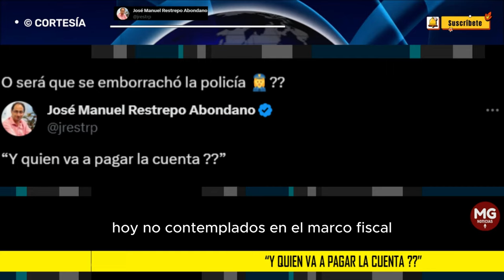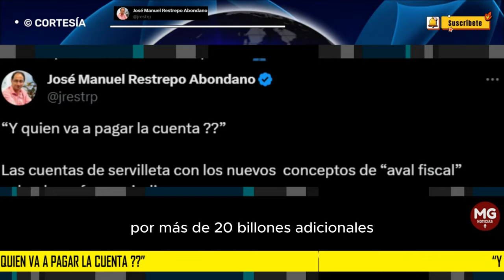¿Y QUIÉN VA A PAGAR LA CUENTA? 🛜 José Manuel Restrepo Abondano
Las cuentas de servilleta con los nuevos  conceptos de “aval fiscal” sobre las reformas indican que:
post JOSÉ MANUEL RESTREPO ABONDANO